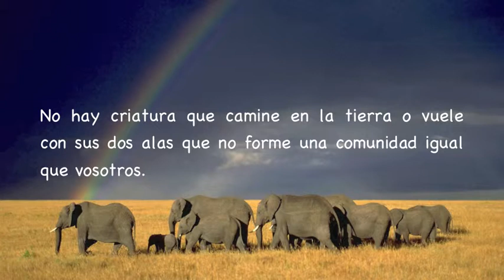Sura Al-An'am 38, Subtítulos Español, Abdallah Matroud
No hay criatura que camine en la tierra o vuele con sus dos alas que no forme una comunidad igual que vosotros. No hemos omitido nada en el Libro. Éstas [criaturas] también serán congregadas ante su Señor [el Día del Juicio].